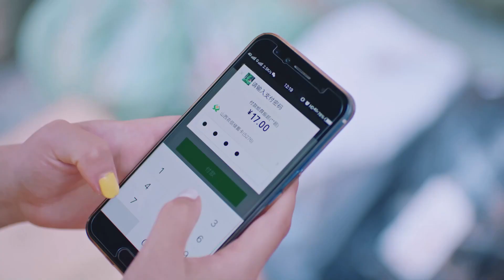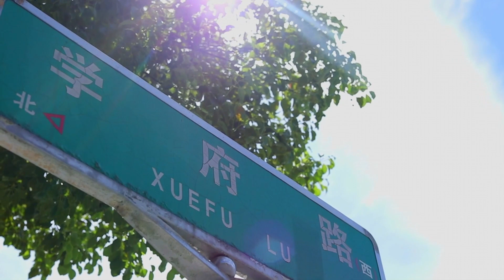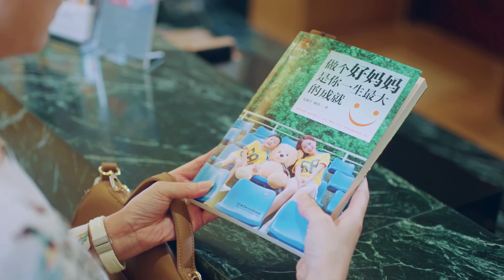Tuổi Trẻ Rực Rỡ Ep 05 | xem trực tuyến trọn bộ | 未经安排的青春【Multi Sub】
📢《Tuổi Trẻ Rực Rỡ  》hằng đêm 20:00 (GMT+8) đúng giờ cập nhật ~

0:00 《Tuổi Trẻ Rực Rỡ  》
1:30 mỗi ngày phát sóng liên tục hai tập

Câu chuyện chủ yếu xoay quanh sự trưởng thành bọn tuổi trẻ từ 18 đến 24 tuổi; những tìm tòi đối với ước mơ, những lựa chọn đối với tương lai, những cái được và mất trong tình bạn, những ngăn cách trong tình yêu, sự lúng túng khi băn khoăn ở giữa lý tưởng và hiện thực, những thỏa hiệp và kiên trì khi mới bước vào xã hội; nhóm tuổi trẻ trong phim là những người xao động, họ là một thế hệ tích cực tiến thân trong những ngày tháng thơ mộng, họ là những người khỏe mạnh chói lọi, tràn đầy sức sống tuổi trẻ.

phim truyền hình Hoa ngữ 2022 # phim truyền hình tình cảm ngọt ngào